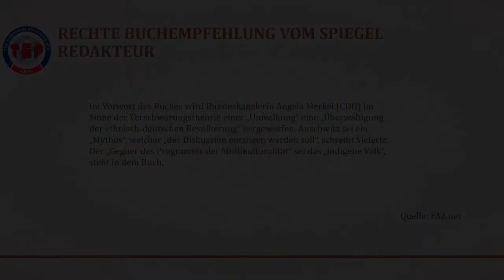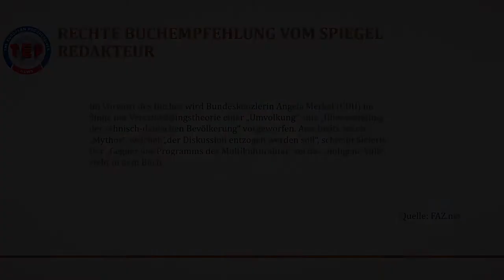Diese Buchempfehlung sagt viel mehr aus, als man vielleicht denkt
In der Liste der Sachbuchempfehlungen des NDR und der SZ hat ein Mitglied der Jury, Johannes Saltzwedel, langjähriger Kulturautor des Spiegel, es geschafft ein fragwürdiges Buch mit klaren rechtem Gedankengut auf Platz 9 unterzubringen. Mehrere Mitglieder der Jury sind darauf hin zurückgetreten. Für mich sagt dies mehrfach etwas aus. Na klar, über Herrn Saltzwedel im ersten Moment. Aber auch über das Milieu beim Spiegel. Die Entwicklung des Spiegel seit dem Stefan Aust Regime kann man wunderbar mit der Entwicklung der SPD zu einer Mitte-rechts Partei unter Schröder vergleichen. Sie laufen ziemlich parallel.